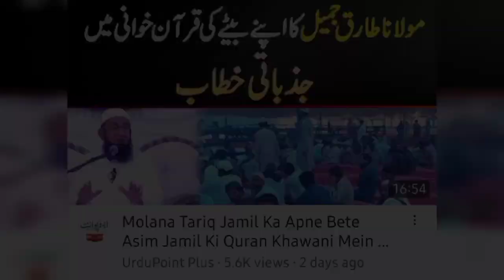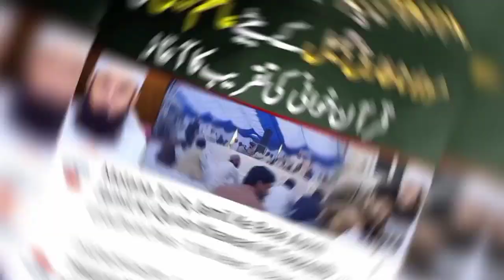asim jameel ki quran khawani❗maulana tariq jameel❗mufti tariq masood❗sheikh abdullah muhammadi